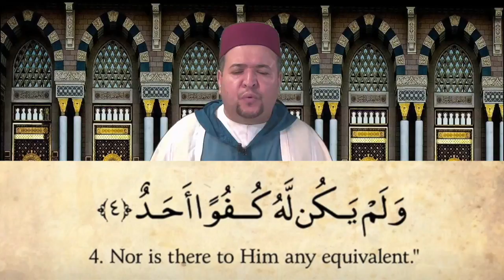Quran: 112. Surah Al-Ikhlas (The Sincerity): Arabic & English | Qari Amar Bellaha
Qari Amar Bellaha recites Surat Al-Ikhlas.

About this Qur'anic chapter:
The Declaration of God's Unity aka Sincerity (Arabic: الْإِخْلَاص, al-ikhlāṣ ) aka Monotheism (Arabic: التوحيد, al-Tawhid), is the 112th chapter (sūrah) of the Quran.

    1. Say: He, Allah, is Ahad (the Unique One of absolute Oneness, i.e., single and indivisible with absolute and permanent unity and distinct from all else, who is unique in His essence, attributes, names and acts, the One who has no second, no associate, no parents, no offspring, no peers, free from the concept of multiplicity or divisibility, and far from conceptualization and limitation, and there is nothing like Him in any respect).

    2. Allah is al-Samad [ar] (the Ultimate Source of all existence, the Uncaused Cause who created all things out of nothing, who is eternal, absolute, immutable, perfect, complete, essential, independent, and self-sufficient; Who does not need to eat or drink, sleep or rest; Who needs nothing while all of creation is in absolute need of Him; the one eternally and constantly required and sought, depended upon by all existence and to whom all matters will ultimately return).

    3. He begets not, nor is He begotten (He is Unborn and Uncreated, has no parents, wife or offspring).

    4. And there is none comparable (equal, equivalent or similar) to Him.

According to George Sale, this chapter is held in particular veneration by Muslims, and declared, by Islamic tradition, to be equal in value to a third part of the whole Quran. It is said to have been revealed during the Quraysh Conflict with Muhammad in answer a challenge over the distinguishing attributes of the GOD , Muhammad invited them to worship.

Al-Ikhlas is not merely the name of this surah but also the title of its contents, for it deals exclusively with Tawhid. The other surahs of the Quran generally have been designated after a word occurring in them, but in this surah the word Ikhlas has occurred nowhere. It has been given this name in view of its meaning and subject matter.